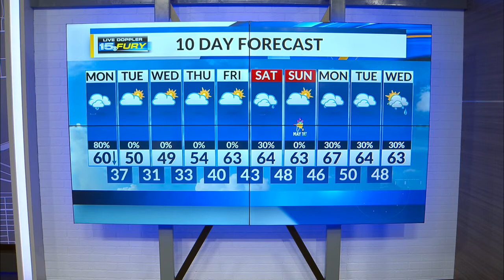Monday Afternoon Forecast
Much cooler temperatures with showers through this afternoon